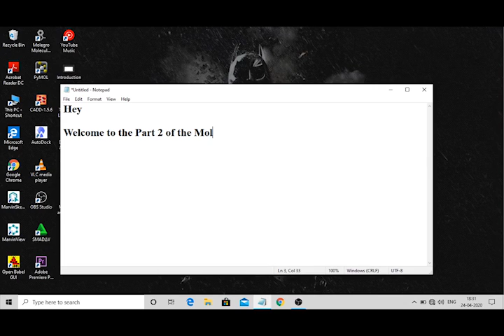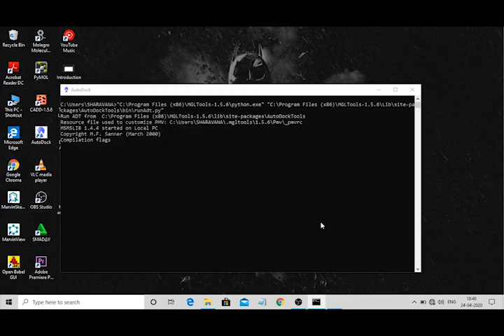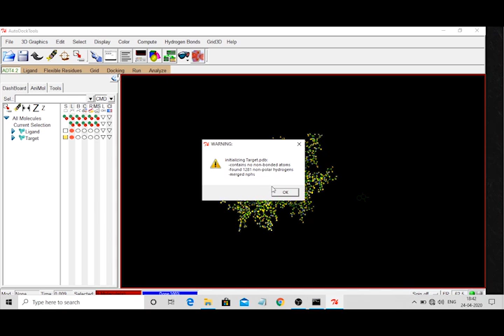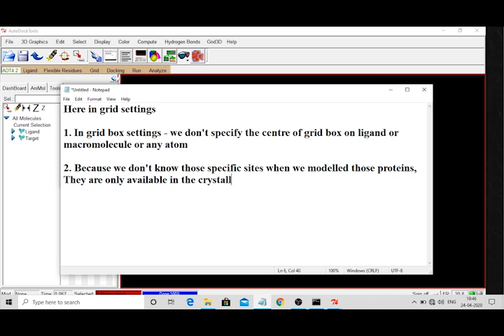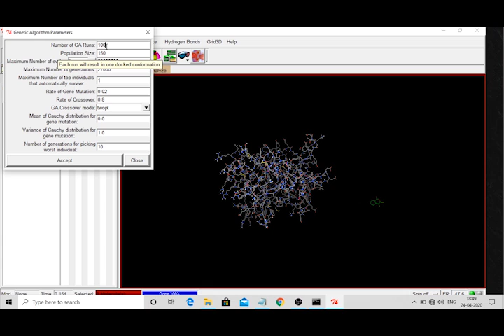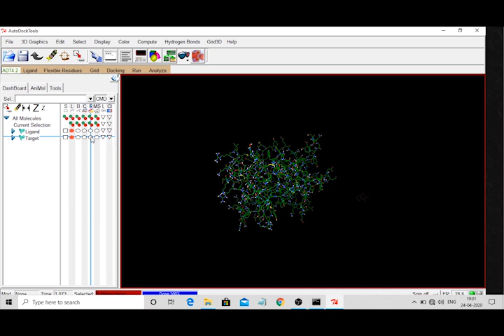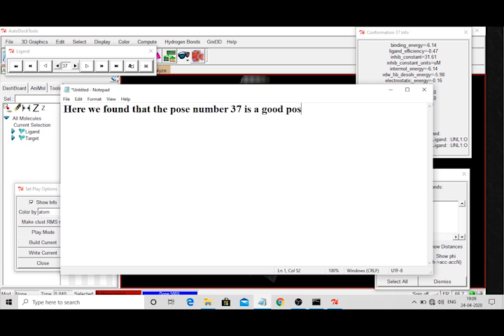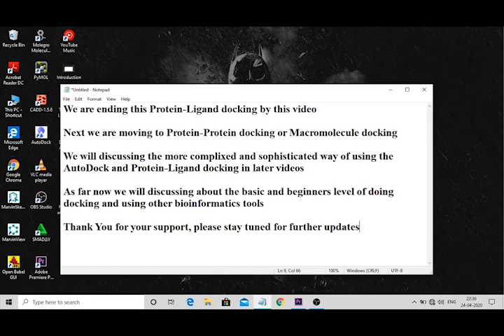Molecular Modelling and Blind Docking Part 2 [Docking Series #6]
Basic Bioinformatics, an education channel which aims to simplify the computational biology, which narrow downs to Bioinformatics the information provided in the channel is at basic level progressive learning and search for tools used in these videos makes you a Pro in bioinformatics.

This channel aims help the undergrad students from Biotechnology, Microbiology, Biochemistry and other life-science students to easy the bioinformatics and familiarize them with these software.

Note:
Audio support is not provided, so not get disappointed please watch the video patiently to understand the information provided in the lecture

You can also join this google classroom for contact and queries and updates about docking.

Google Classroom code:
" hynlkiu "